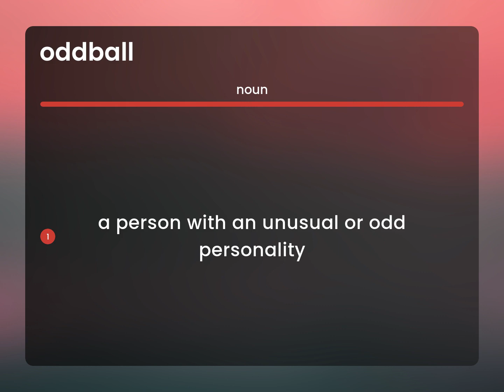Oddball — meaning of ODDBALL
Definition of ODDBALL

Susan Miller (2023, May 25.) What is Oddball definition?